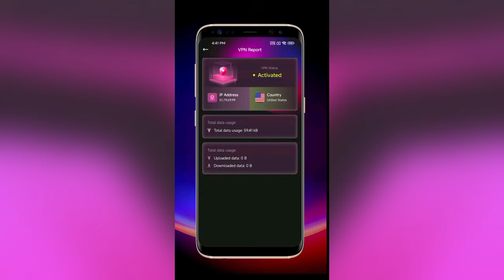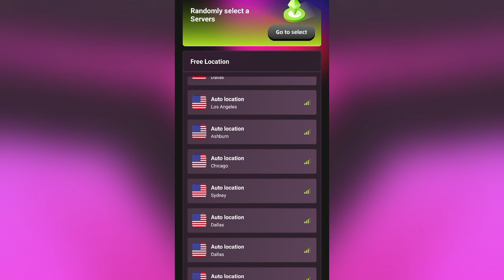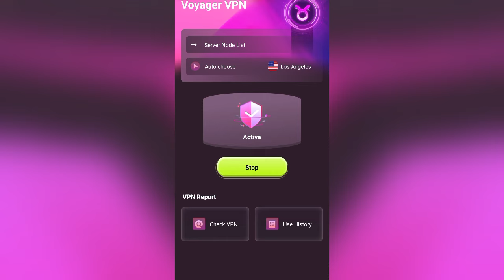Voyager Vpn || Voyager Vpn App Kaise Use Kare | How To Use Voyager Vpn App || Voyager Vpn App Review